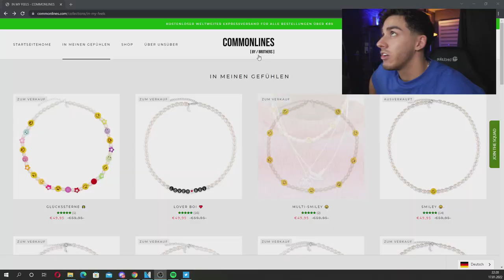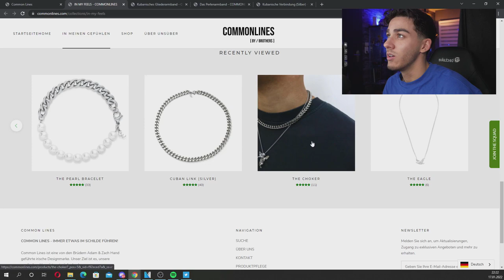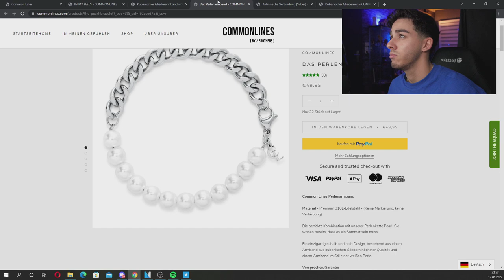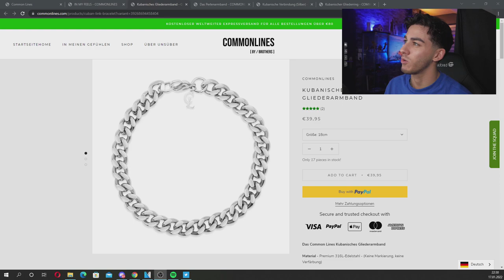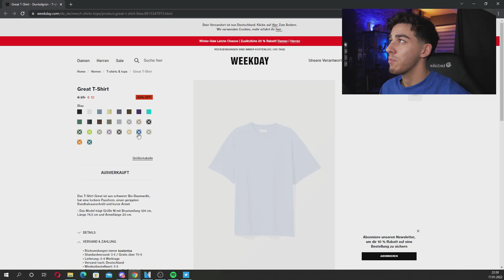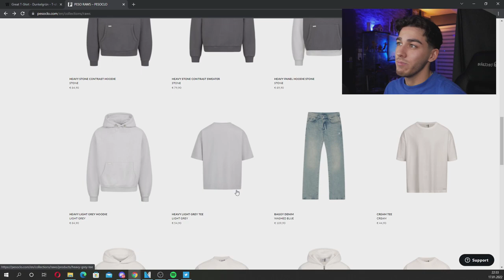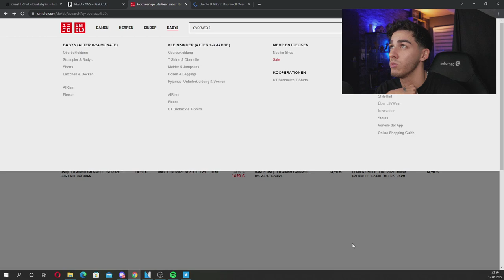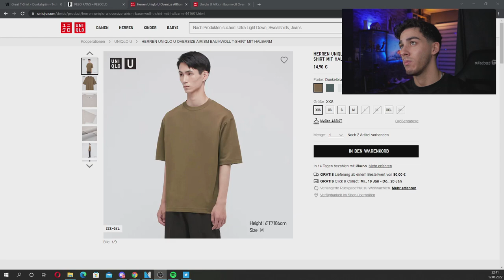DIE BESTEN BASIC OVERSIZE SHIRTS! (unter 30€) + MEINE RINGE, KETTEN & ARMBÄNDER!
Bin 1,75